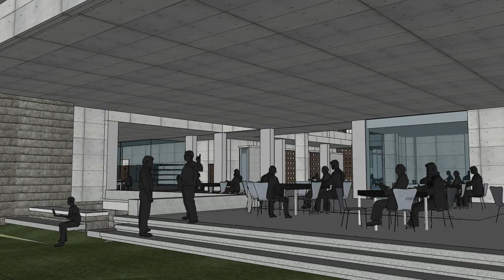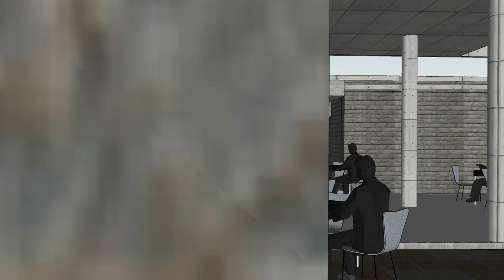IIMB Class Room Complex walk through